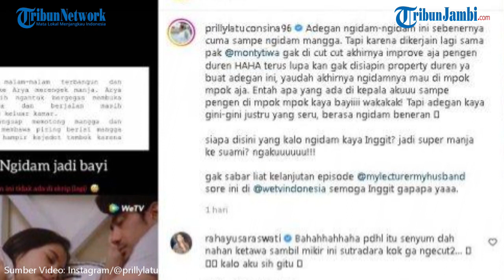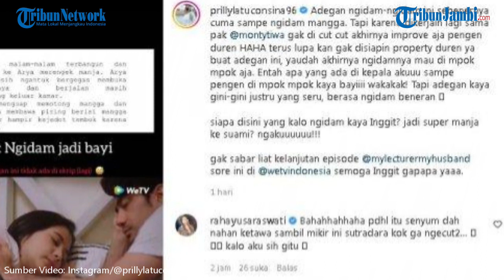Adegan Reza Rahadian di Ranjang Bareng Prilly Latuconsina Heboh, Ternyata di Luar Naskah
Pada Serial Web Series My Lecturer My Husband Season 2, ada adegan di luar skrip dilakukan Reza Rahadian saat di ranjang bareng Prilly Latuconsina.

Aksi Prilly Latuconsina dan Reza Rahadian yang melakukan adegan di luar naskah itu pun langsung ramai jadi sorotan netizen tanah air.

Hal itu dungkap Prilly Latuconsina sendiri melalui postingan di Instagram pribadinya, Jumat (1/7/2022).

Ya, serial My Lecturer My Husband Season 2 memang sudah ditunggu-tunggu oleh banyak penggemar.

Apa lagi melihat kemesraan Prilly Latuconsina dan Reza Rahadian yang berperan sebagai Inggit dan Mas Arya yang kerap bikin baper penonton.

Pada serial My Lecturer My Husband Season 2 rupanya banyak fakta yang baru terungkap selama syuting dilakukan Reza Rahadian dan Prilly Latuconsina.

Satu diantaranya, baru ketahuan jika Reza Rahadian dan Prilly Latuconsina banyak melakukan adegan diluar skrip atau naskah.

(tyo)